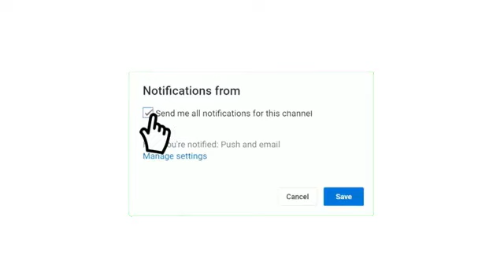موعد مباراة مانشستر سيتي و مانشستر يونايتد نهائى كأس الاتحاد الإنجليزي